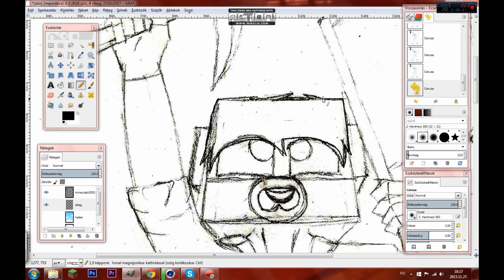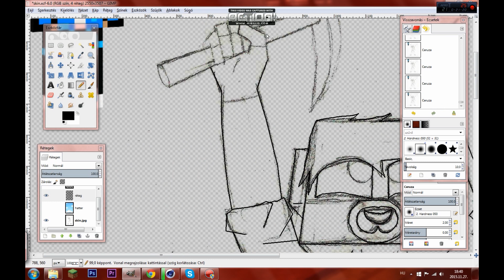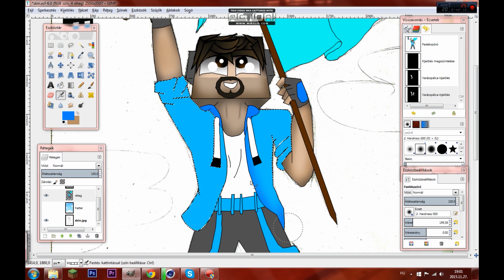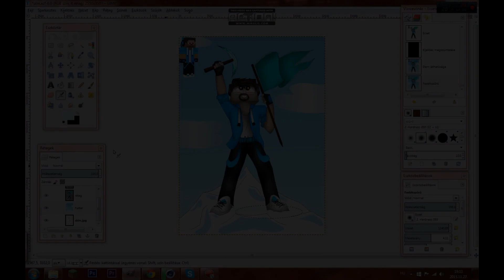Skinre fel 18! Speedart MineCsabi2003-nak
Van egy aprócska probléma. Feltöltök egy skinrajzot küldök e-mail-ben öt felkérést helyette. Mostantól tényleg az küldjön skint, aki tud normálisan e-mail-t írni ne csak csatoljátok a képet és hozzávágtok egy játékos nevet és csókolom lesz ami lesz, legyen eleje, közepe és vége az üzenetnek. Ha ilyet kapok akkor nem kaptok rajzot! Kettő, gyerekek ez meló! Hatalmas munka! Nem véletlenül adják fel ezek a skinrajzosok hamar. Ha nem akarjátok hogy ide eljussak akkor tényleg csak az, de csak az küldjön felkérést ha bénán rajzol és a karikatúrámat fogja alkalmazni valamilyen célnak.(pl: pólóminta, plakát, profilkép sötöbö) És nem csak porosodik a gép legeldugottabb mappájában. Vagy hogyha tényleg ennyire válság van még a Youtube-on is akkor sorsolás lesz ha senki nem bírja kivárni a sorát. Igen, random kihúzok egy cetlit egy kalapból amin a játékosnév lesz és megrajzolom. Nem lesz lacafaca! Akár még videóra is veszem nektek azt hogy kihúzom Juliska14-et.

Szeretnél skinedről rajzot?

Írjátok meg hogy, hogyan rajzoljam meg, küldjétek el játékos neveteket és ne felejtsetek képességeket írni a skinetek mellé.Képességek alatt mit értek? Például kiváló íjász, kiváló harcos, képes repülni. Ja és ha szárnyat akartok írjátok mellé hogy bőr vagy toll szárnya legyen.

Programok: GIMP 2.8; Adobe Premiere pro cc

Idő: 1 óra

Digitalizáló tábla: Wacom Intuos pen

Pávás napot mindenkinek!